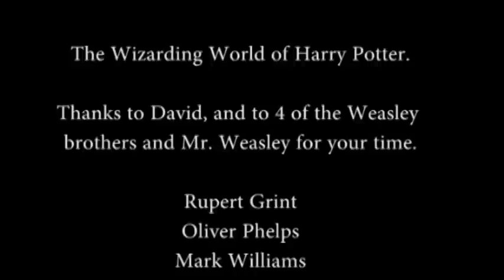"LOOK! It's the Weasley family!" - @ HP world Q&A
Here's a mix of a bunch of interviews and footage from the Harry Potter celebration in Orlando, FL November 11-13th. Ron, Mr. Weasley, Bill, Fred and George were at the 3-day celebration and gave fans a chance to ask them questions. Includes Rup's rap audition sample, James Phelps saying hello to the teacher who told him he'd never make it in acting etc.